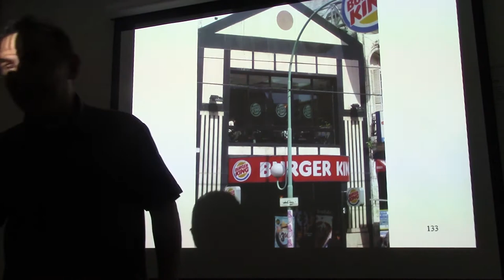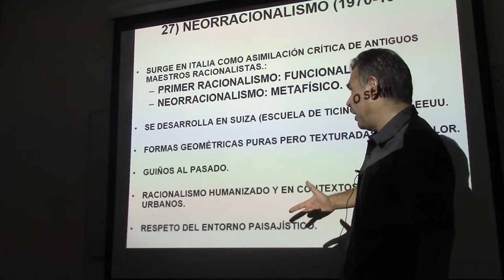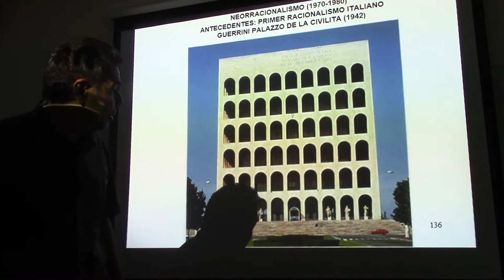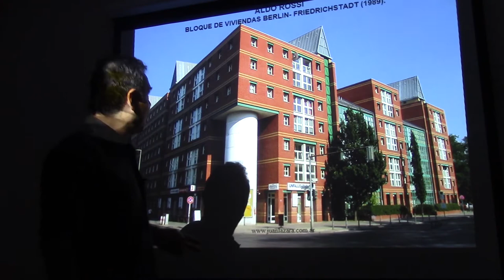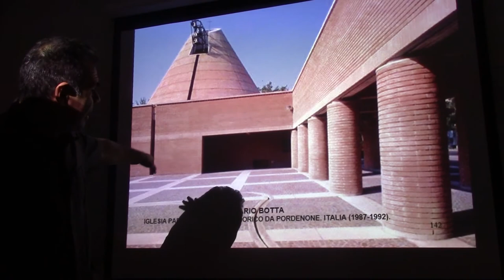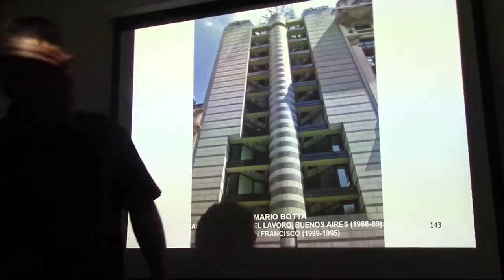179 NEORRACIONALISMO POR EL DR JUAN LÁZARA